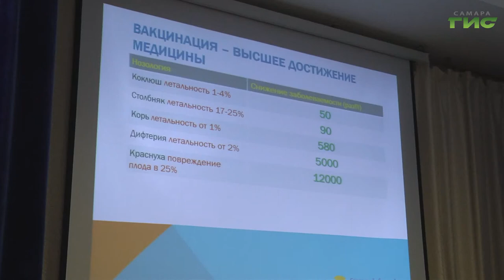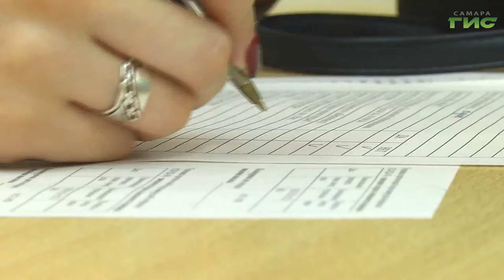В регионе наращиваются темпы прививочной кампании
Рассказали, ответили на вопросы, сделали прививку. В Самарском государственном колледже прошла лекция, на которой сотрудникам и студентам разъяснили, как проходит вакцинация и почему прививки не стоит бояться. После чего провели процедуру. В регионе наращиваются темпы прививочной кампании. Важно до начала осени сформировать общественный иммунитет.  Подробности в нашем сюжете.